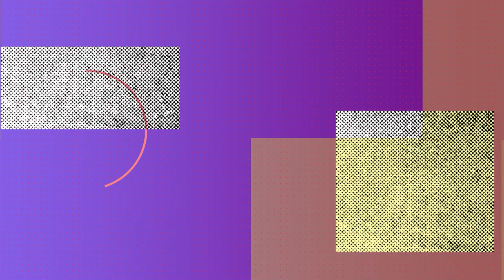Swatch With Me - OPI Part Two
The second half of my newer OPI polishes.